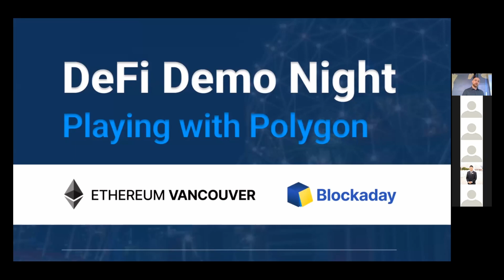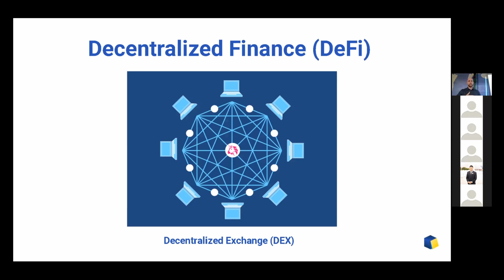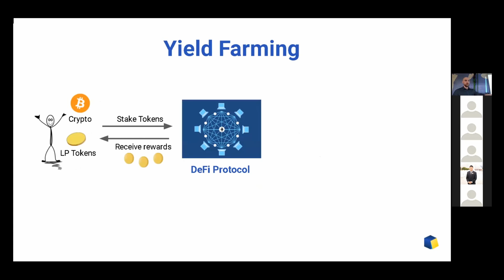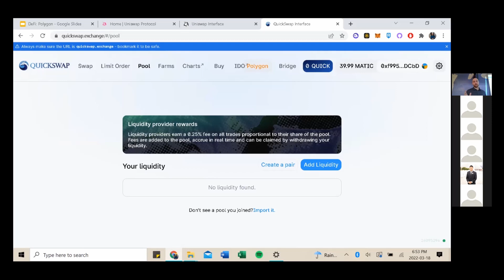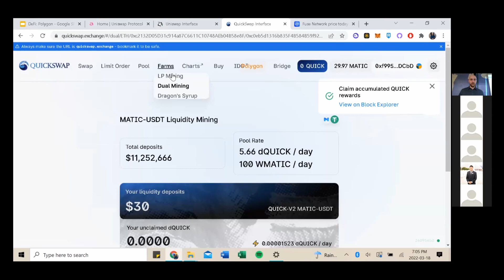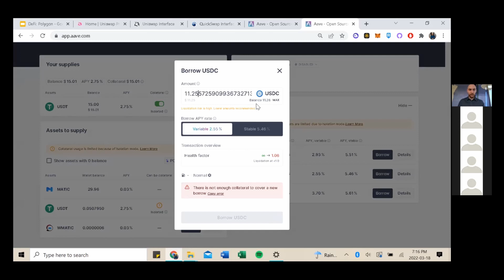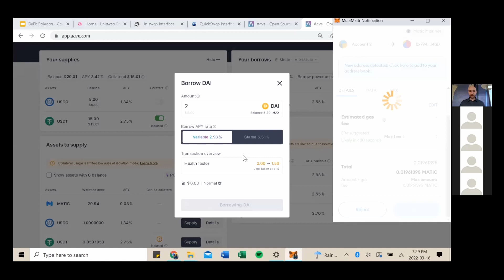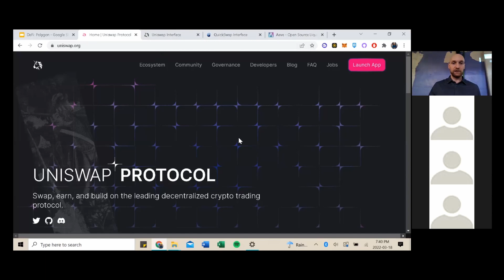DeFi Demo Night: Playing With Polygon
Join us for a deep dive into the DeFi Ecosystem on Polygon!

Polygon is a scaling solution for the Ethereum blockchain, allowing for faster and cheaper transactions without sacrificing security. We we explore Decentralized Finance concepts such as DEXs, AMMs, and yield farming, and demonstrate how to use DeFi applications on Polygon such as Uniswap, Curve, Aave, and more!

This beginner-friendly workshop was hosted in collaboration with Ethereum Vancouver in a hybrid format: in person at DCTRL in downtown Vancouver, as well as online via Zoom livestream!